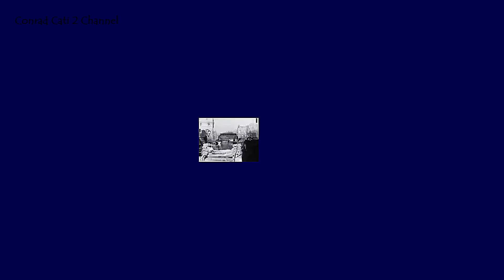Mina - Grande Grande Grande {1971}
Questa Play List Ospita Tutti I Brani Italiani dell'anno 1971
Play List Revival 70 {Italia 1971}